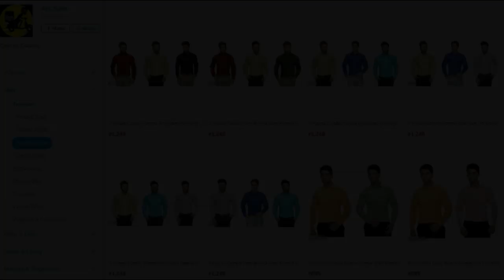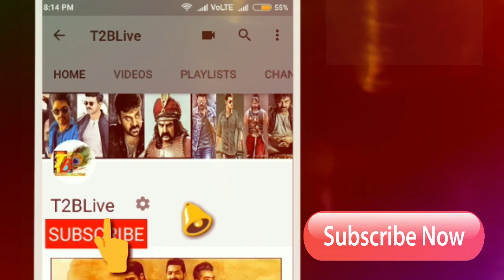Shocking Openings: Dear Comrade Day 1 Openings| Dear Comrade 1st Day Box Office Openings Collections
Click Below Link to Shop Online 👇👇👇👇👇
KA - 4.3Cr
Tamil - 2.4Cr
Kerala - 0.60Cr
ROI- 0.70Cr

Dear Comrade Cast & Crew:
Cinematography: Sujith Sarang
Editor & DI Colorist: Sreejith Sarang
Art Director: Ramanjaneyulu
Dialogues: Jayakrishna
Stunts: G (MURALI)
Costume Designers: Ashwanth Byri Rajini
SFX: SYNC CINEMA
Publicity Designs: Anil & Bhanu
Lyrics: Rehman
Makeup: Nani
VFX: Basha
PRO: Vamshi-Shekar
Chief Co-Director: Chalasani Ramarao
Line Producer: Bala Subramanyan KVV
Executive Producer: Anil Yerneni